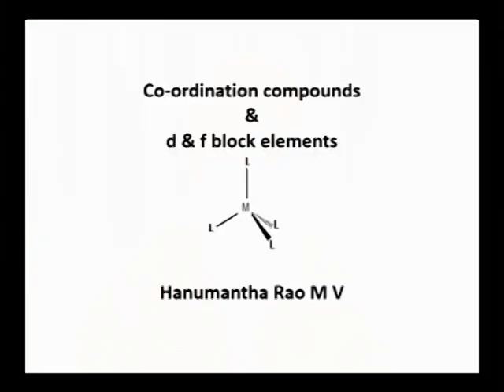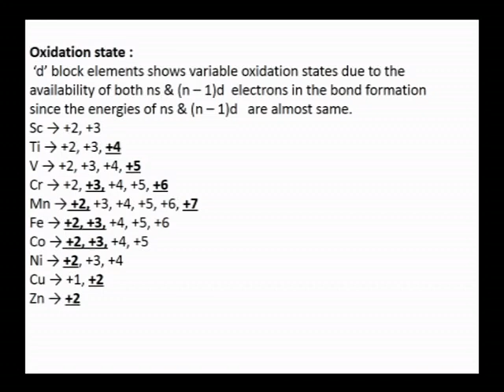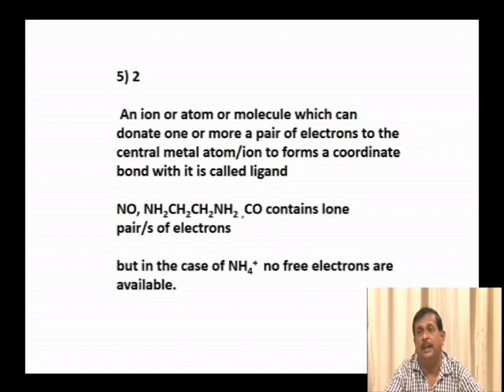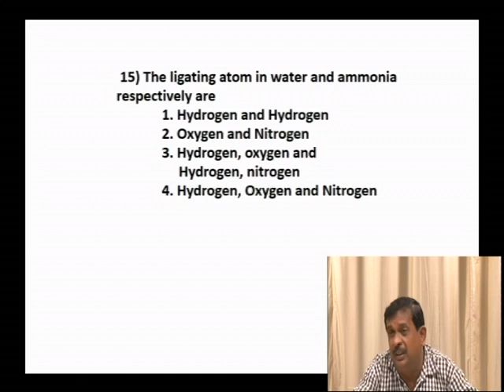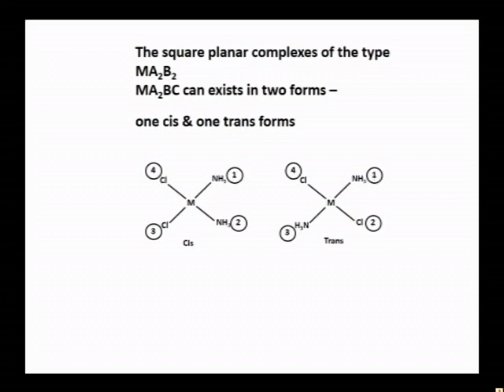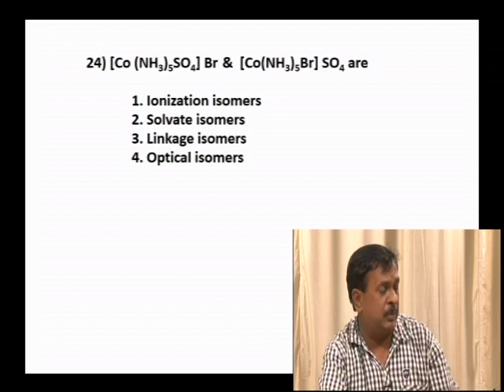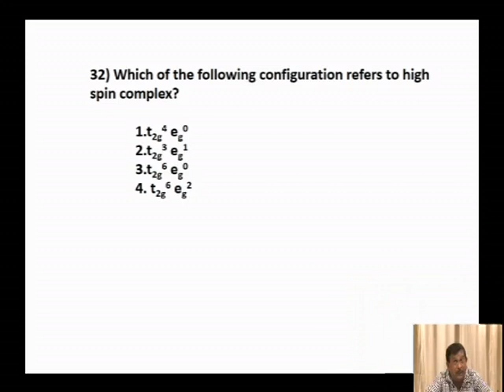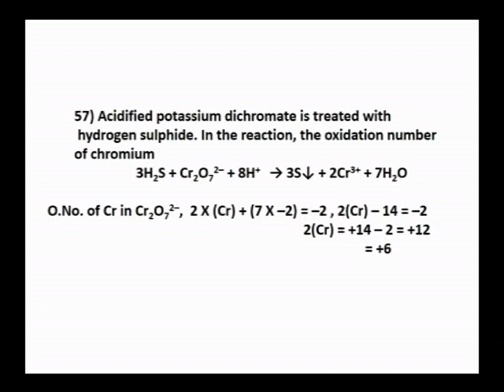Vikasana 2019 CET karnataka Examination Tutorial Chemistry Part 09 by hanumanth rao